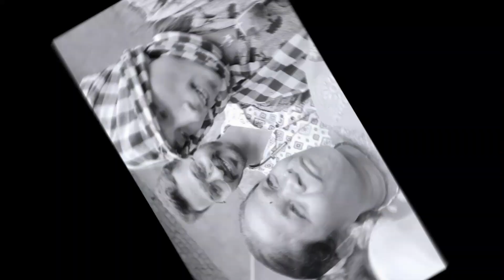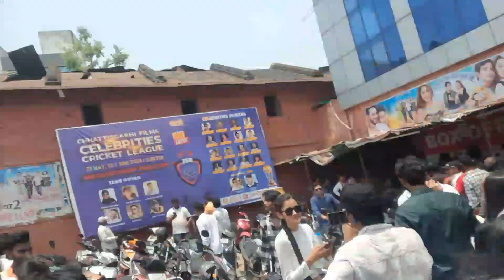रो रो के पिक्चर देखे हा 😭